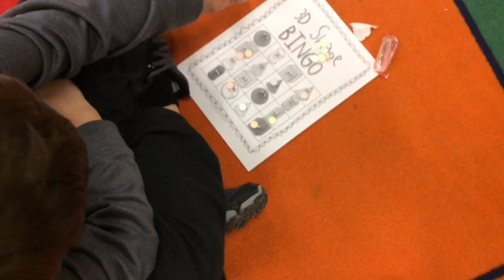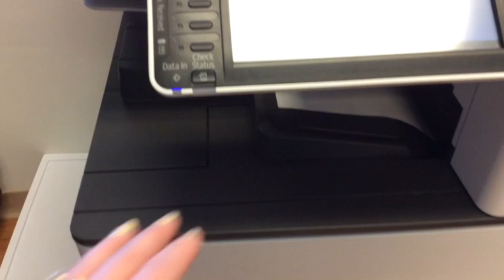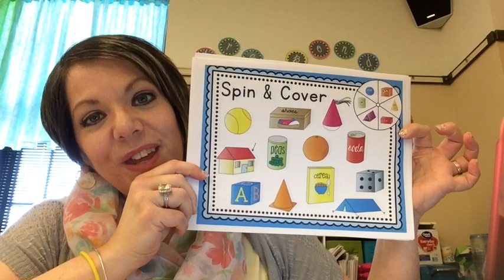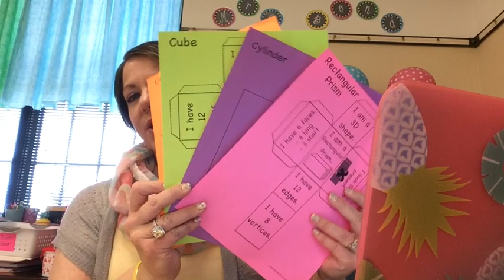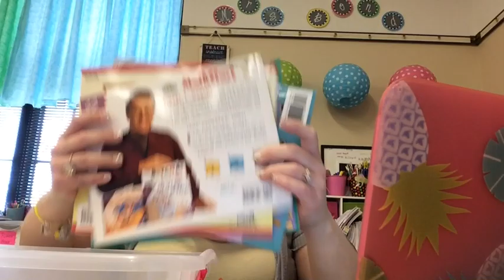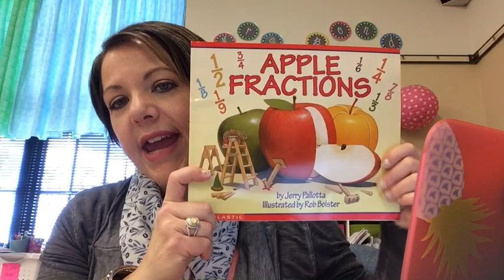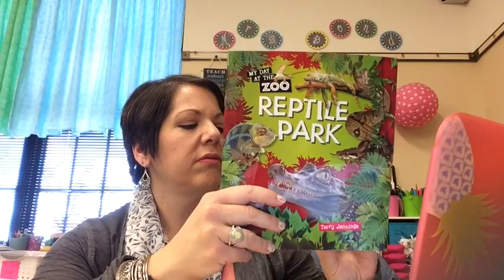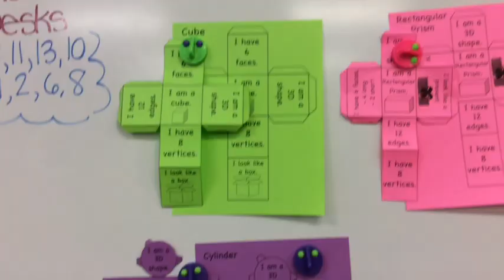Classroom Vlog #26| 2017-2018 | If You Build It, They Will Come!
This week was jam-packed full of 3D shapes and reptiles!

Chameleon Leggings from Leggings Depot $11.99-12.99 on Amazon.com: